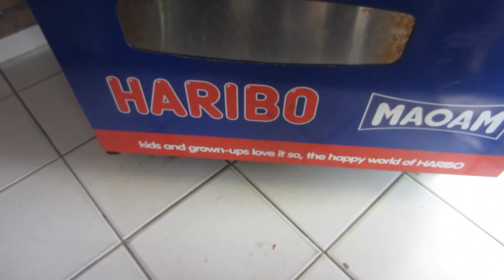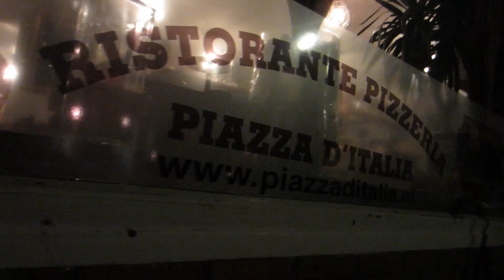Water madness | Louis Cole Daily Vlogs 116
sent video intro clips (start getting creative! (i'll check my others folder)